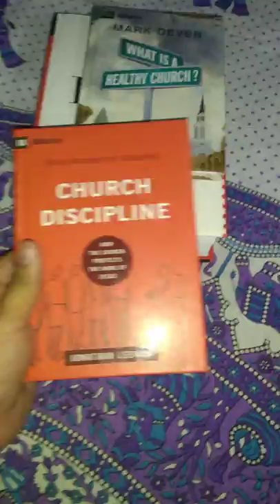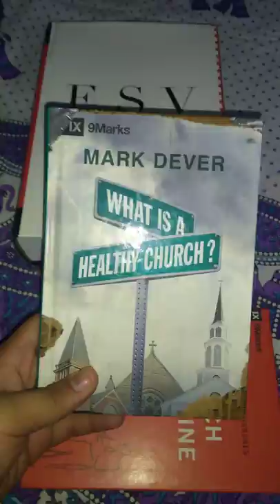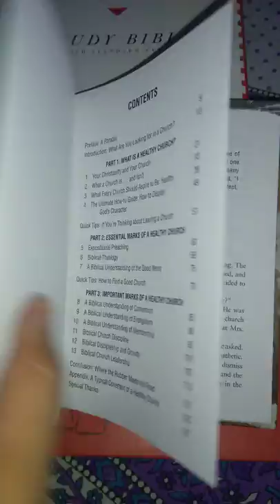Christian book review. If you want to know more about church Pastor Harshit.